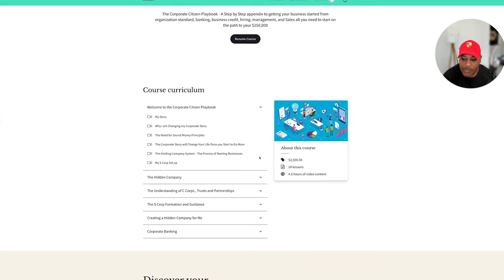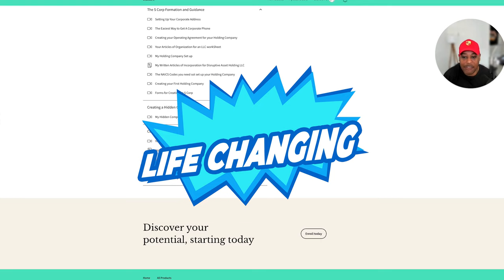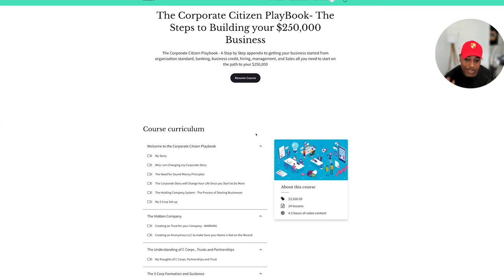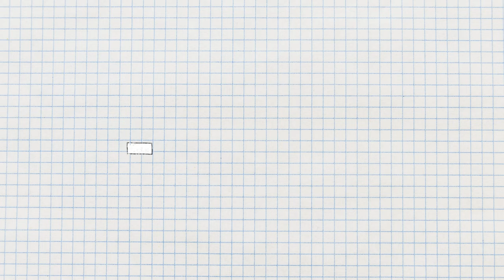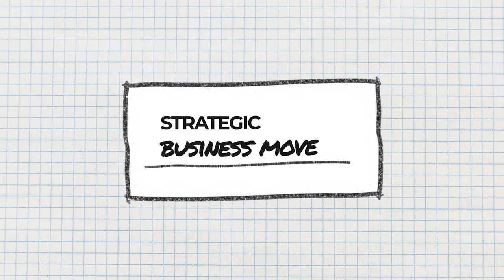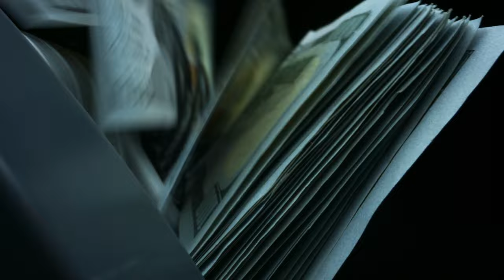How making $250,000 per Year will Change your Life and Up your Business